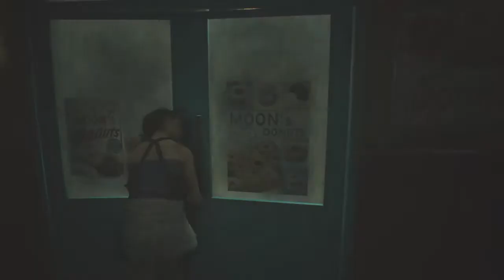RESIDENT EVIL 3_20200403090258